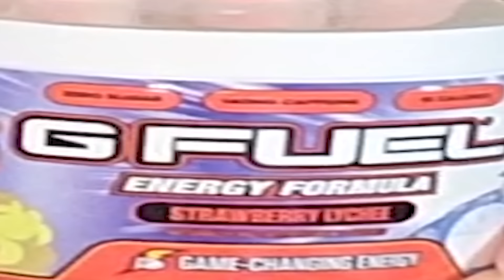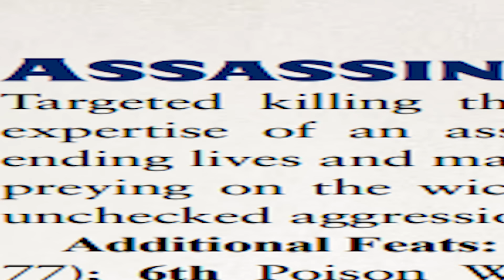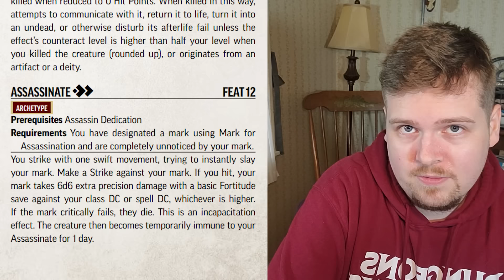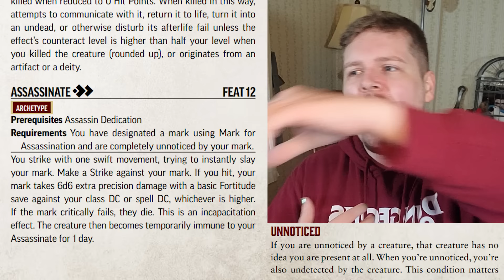The WORST ARCHETYPE in Pathfinder 2e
Everybody wants to play the Assassin that can kill an enemy in a single blow. You won't get that from this archetype.